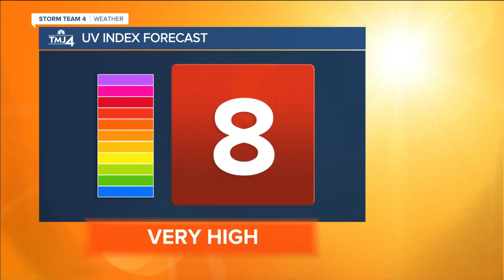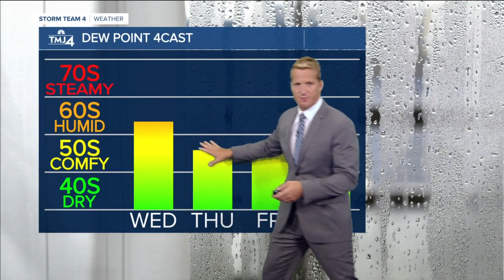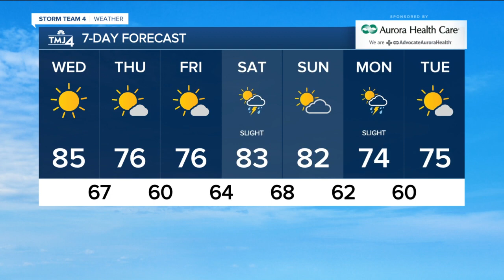Showers possible for some Wednesday evening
Sunshine and dry weather is expected through the day, but a few showers may move into the area later this evening around sunset. Locations north of Milwaukee have the best chance of seeing a little bit of rain.